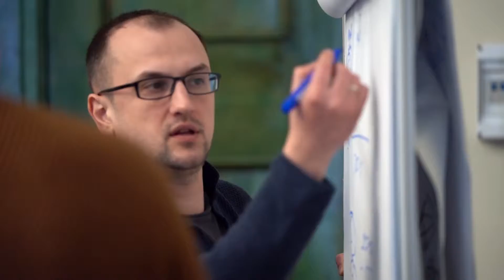Master Director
съемка бизнес тренинга Master Director
Видеограф Вадим Дмитришин